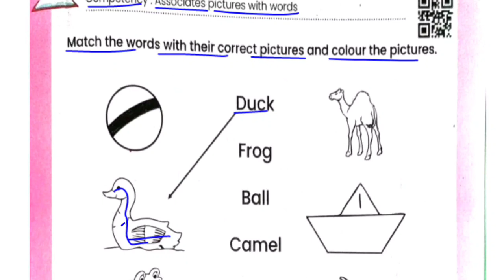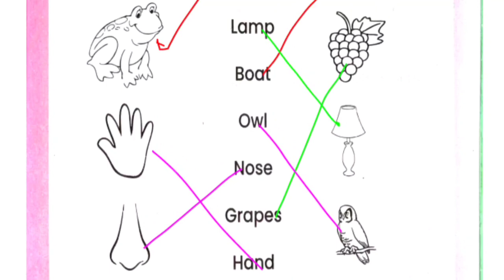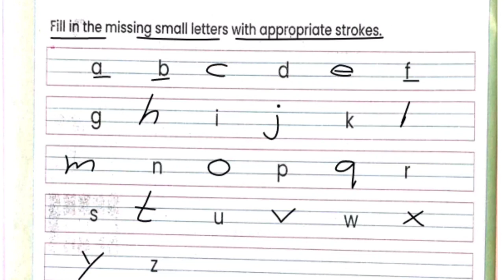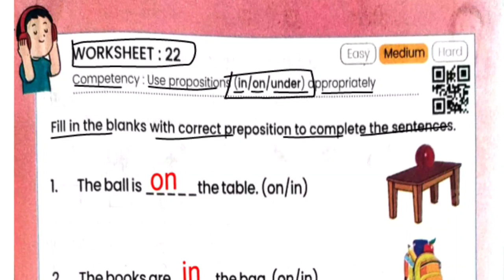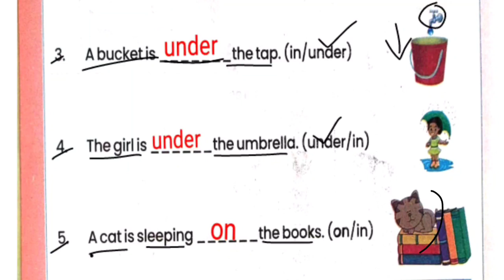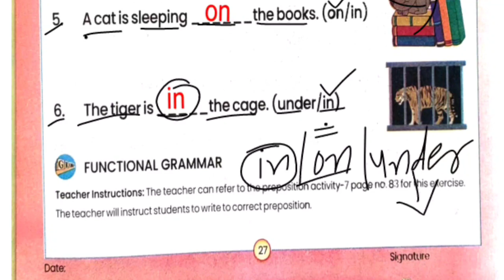English class 3 worksheet 20,21,22| अंग्रेजी कार्यपुस्तिका कक्षा-3 वर्कशीट 20-22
English class 3 worksheet 20,21,22| अंग्रेजी कार्यपुस्तिका कक्षा-3 वर्कशीट 20-22|कार्यपुस्तिका अंग्रेजी 6 कक्षा-3|rksmbk

वर्कशीट20-22